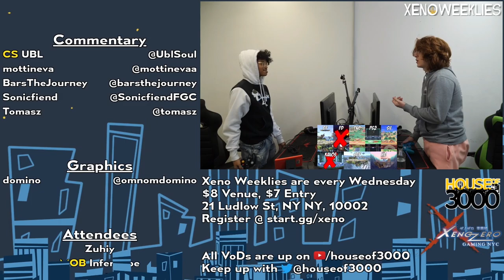Xeno286 Grand Finals - John Numbers (Wii Fit Trainer) vs Karflo (Chrom) - SSBU Tournament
Ho3K | John Numbers(Wii Fit Trainer Female Green) vs Karflo(Chrom Black)

Game: SSBU Tournament

Commentators:
 - mottineva (@mottinevaa)

Venue Fee: $8
Singles:   $7
Venue Address -
21 Ludlow